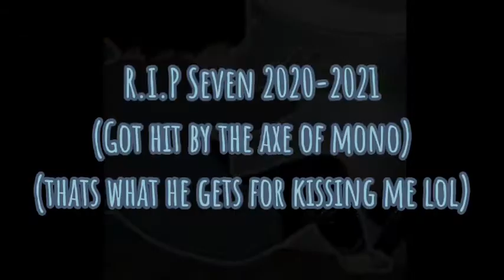Get axed by mono lol